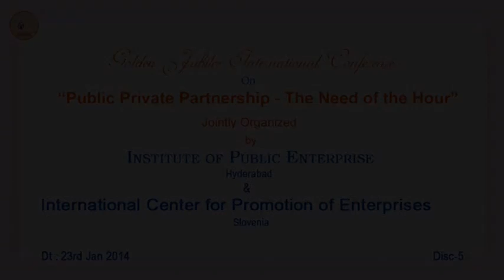International Conference on Public Private Partnership - 23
Institute of Public Enterprise, Hyderabad in collaboration with International Centre for Promotion of Enterprise, Slovenia organized a 2-day Golden Jubilee International Conference on "Public Private Partnership - The Need of the Hour" during 23-24 February 2014 at Hotel Marigold, Hyderabad